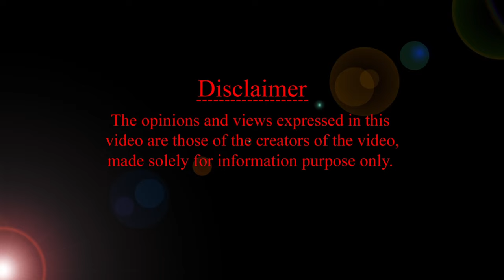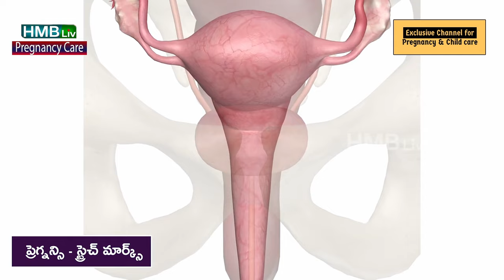స్ట్రెచ్ మార్క్స్ అసలు పోతాయా? HMBLiv | Women & Child Health